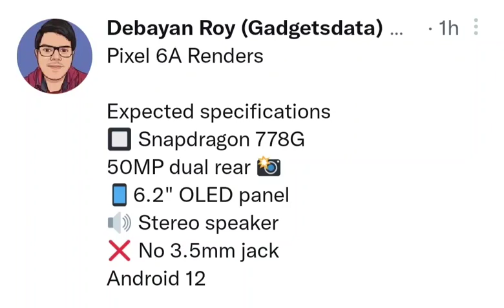Pixel 6A Renders | Specifations Leaks | Snapdragon 778G | OLED | pixel6a | Road To 150 Subscribers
Relates Searches
apple
applecar
appleelectriccarconqueror
tips&tricks
iPhone
iPhone 12
iPhone 13
iPhone xr
iPhone 12 pro
Apple
Apple iPhone
pubg
bgmi
bgmilive
pubglive
short
shortvideo
shorts
shortsvideo
OnePlus Nord 2
OnePlus Nord 2 Pac Man edition
samsung S22
Snapdragon 898
pubgnewstate
pubg new state live
elonmusk
tesla
oneplus10pro
oneplusflagshipseries
OnePlus Flagship Mobiles
motoedge30ultra
Moto Edge 30 Ultra Specifications
lpddr5xram
lpddr5x
OnePlus
oneplusnord2
Pacman
new cooling technology
free fire
realme
realme9series
free fire max
gaming tamizhan
diwali
xiaomi
redmi
android 12
iqoo8
pocox3pro
iqoo8pro
iqoo8series
news
mobilenews
samsungs20fe5g
samsung
poco
poco F3
poco F3 GT
pocoseries
poco phone
iqoo 8
iqoo 9
leaks
mobile leaks
OppoReno65G
OppoReno6Pro5G
iPhoneSE
iPhone se
iPhone big Diwali Sale
iPhone big Diwali Sale 2021
iPhone big Diwali offer
iPhone se
iPhone x
iPhone xr
iPhone xs
iPhone xs max
iPhone 11
iPhone 12
iPhone 13
Flipkart big Diwali offer
jiophone next
jio5g
jio
realmetechlife
techlife
realmelink
realmelinkapp
shorts
shortvideo
short
thesquawk
thesquawkrahulraj
therahulraj
therahul
rahul
rahulraj
squawk
squawkrahulraj
arunkarthick
shawarma
arunkarthickvideo
arunkarthikexperiment
sakthivelprabakaran
experiment
magic
realmephone
bgmi
pubg
dragon
bgmilive
pubglive
royalpass